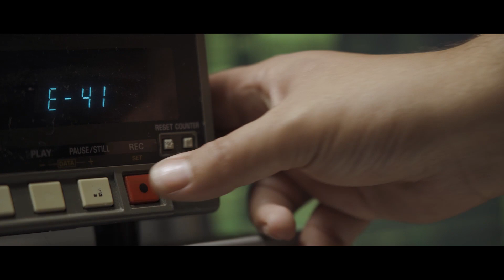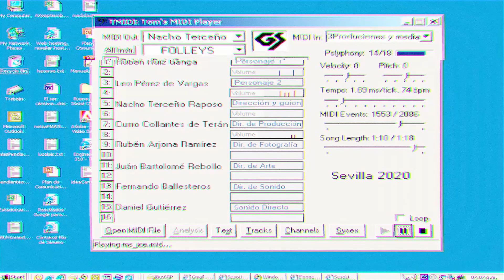Folleys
El trabajo del artista de foley o productor de sonidos para audiovisuales consiste en recrear los sonidos de lo que vemos en pantalla  por motivos estéticos, dramáticos o narrativos.Es uno más de los oficios del cine que permanecen en la sombra. Pero en la sombra, hay más cosas…¡Qué salgan a la luz!